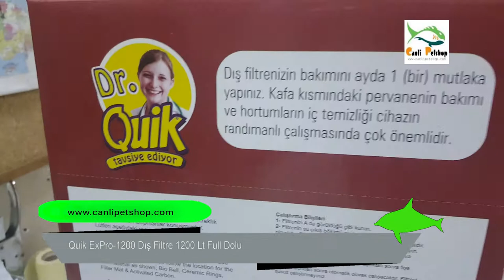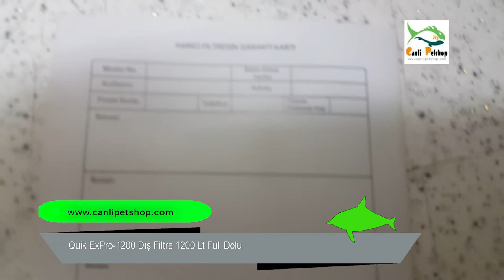Quik ExPro 1200 Dış Filtre 1200 Lt Full Dolu 1080p